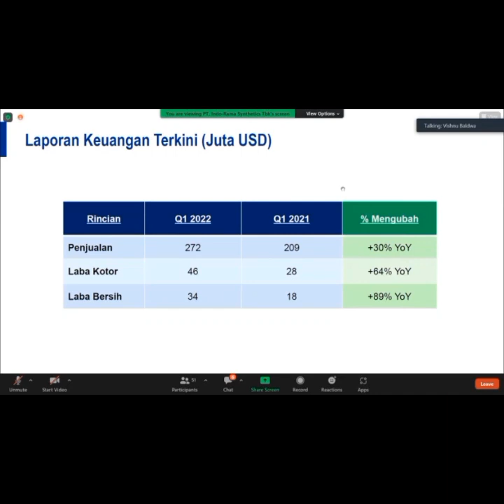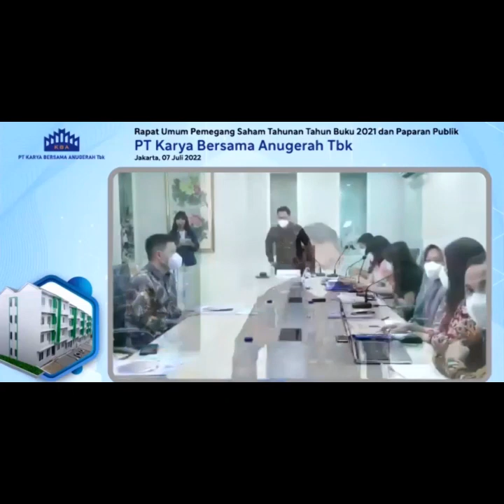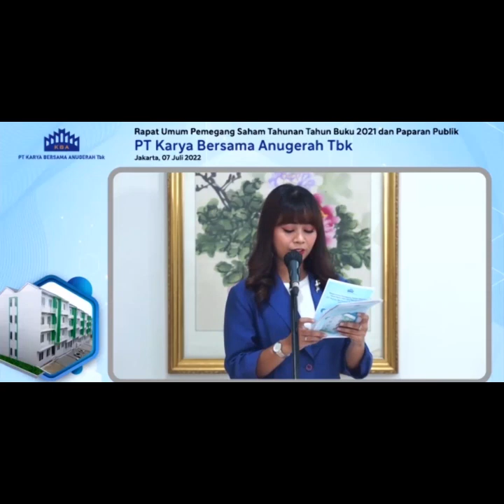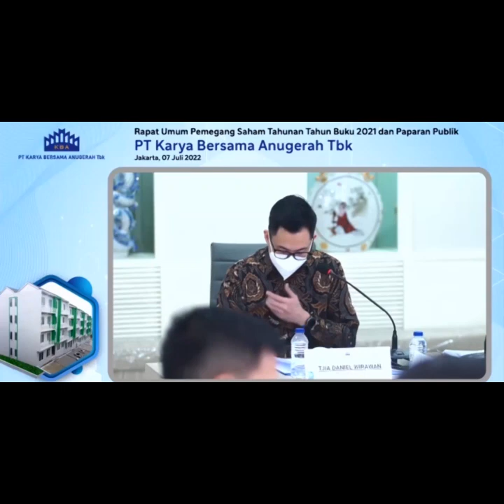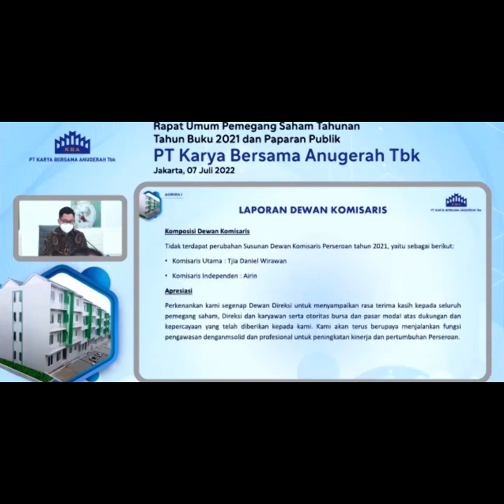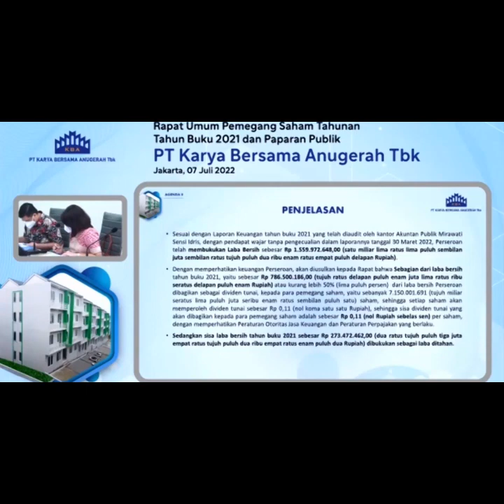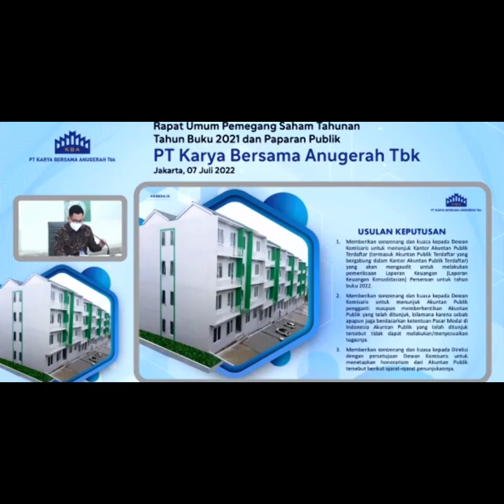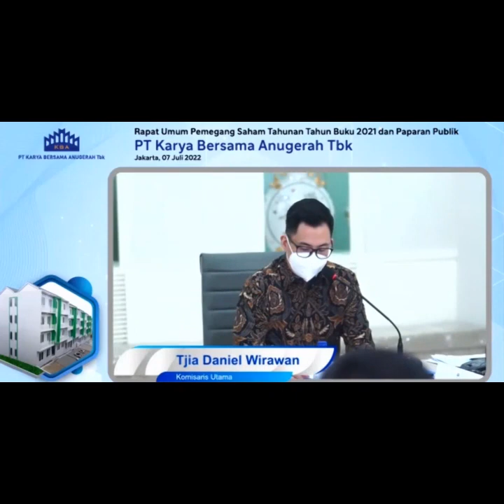RUPST Saham KBAG PT Karya Bersama Anugerah TBK Rapat Umum Pemegang Saham Tahun 2022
Penyampaian RUPST PT Karya Bersama Anugerah TBK tahun 2022
Kode saham : KBAG
mohon disubcribe, berikan like dan coment untuk perkembangan channel ini ya teman teman. terima kasih banyak atas perhatiannya.
link join group telegram Indonesia Stock Investor untuk diskusi saham baik itu teknikal maupun Fundamental :
salam Sehat, Bahagia dan semoga dilancarkan segala usahanya